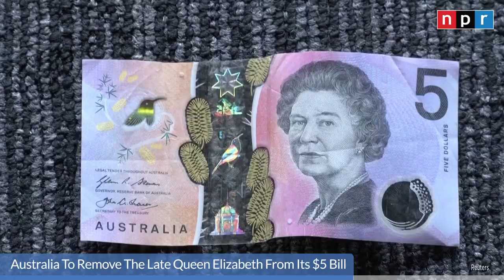Russian Strike Kills 3, Shell's Huge Profits | NPR News Now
NPR’s “News Now” is a roundup of the top stories of the day in under five minutes:

0:00 Today's top stories
0:07 Biden, McCarthy talk debt ceiling
1:02 Biden revamps leave polices for federal workers
1:15 Russian missile strike kills 3
2:11 Shell reports huge profits
2:47 Ice storm begins to ease
3:01 Australia redesigning its $5 bill
3:52 Storms drive up California's snowpack

Cover Photo: Yasuyoshi Chiba / AFP via Getty Images